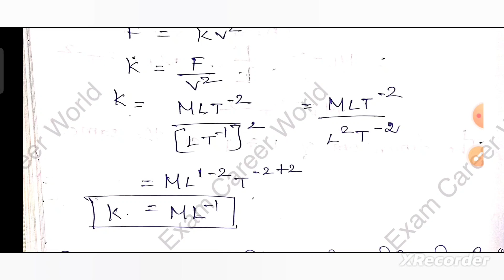NEET physics MCQ today challenge -3